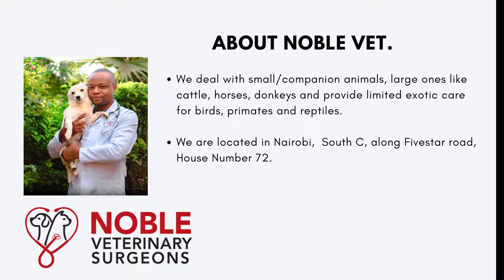NOBLE VET SURGEONS EPK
The Noble Vet Surgeons Electronic Press Kit